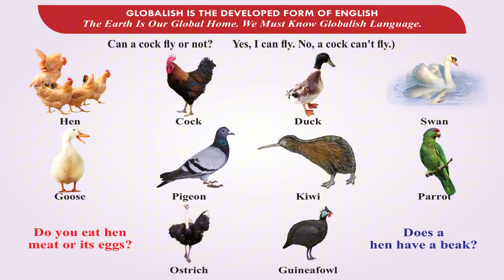Pear Kindergarten Series- 1 | 4Th Day | A.I Animated Video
Title: Pear Kindergarten Series- 1  |  4th Day |  Pear English Speaking Club | Learn English with AI

Welcome to the Pear Kindergarten Series-1  of our  4th day English learning journey with the Pear English Speaking Club! 🎉 In this video, we kick off your English language practice with an engaging AI-based session tailored for beginners. Whether you're just starting out or looking to refresh your basic English skills, this video is the perfect place to begin.

- Basic English phrases and vocabulary
- Simple conversational skills
- Tips for building a strong foundation in English

Get ready to immerse yourself in an interactive learning experience. Be sure to watch till the end and practice along with us! 🌟